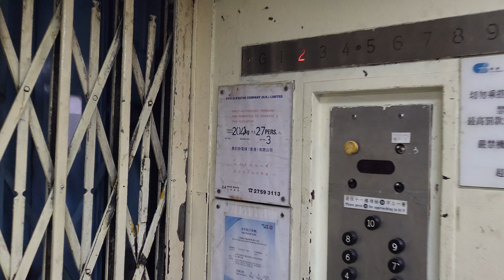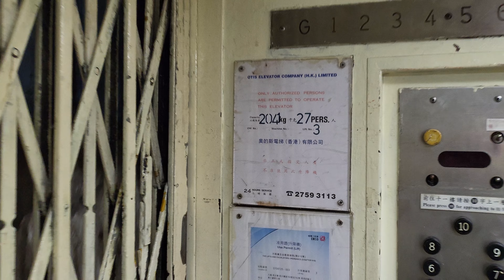1977 OTIS freight elevator @ Hong Kong Spinners Industrial Building, Phase 5, HK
21/3/2023
Bell chime sounds once call button is pressed
2041kgs/27 persons • alive

香港紗廠工業大廈5期奧的斯(OTIS)升降機